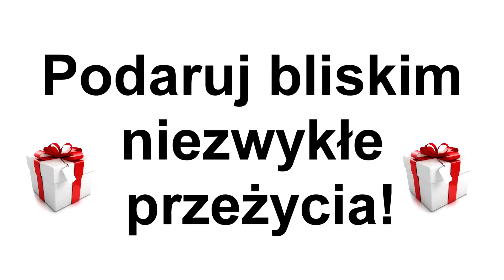Spot DlaExtremalnych.pl - 2017